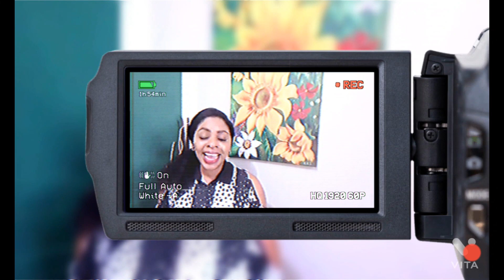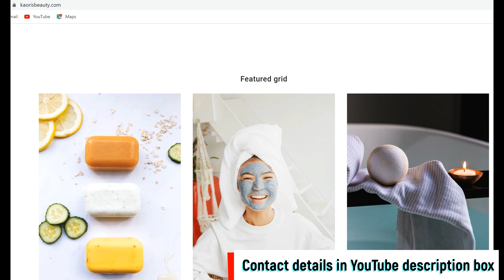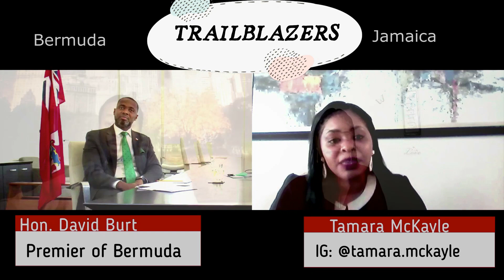How I rose from the ghetto to earn my PHD-Dr. Andre Haughton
From the inner city community of Mount Salem hails noted Economist, Senior University Lecturer and Former Senator, Dr. Andre Haughton.
This Trailblazer shares how he rose from the ghetto to earn his PHD, the choices he had to make and why he believes it’s not where you are from that will define the life you live.
Learn more in this another riveting episode of “The Trailblazers with Tamara McKayle TV Show” web series.

Get clean and clear skin from a wide range of products from kaoris beauty.

Lose weight and get in shape with DG’s Nutrition and Wellness Centre operated by noted Nutritionist and Jamaica Observer Health Columnist, Donovan Grant. Tell them you saw it here!

About Me: I`m Tamara McKayle! A tenacious millennial wearing many hats… TV Presenter/Producer; Communication Specialist; Writer; Publicist; Motivational Speaker, Vlogger and more.